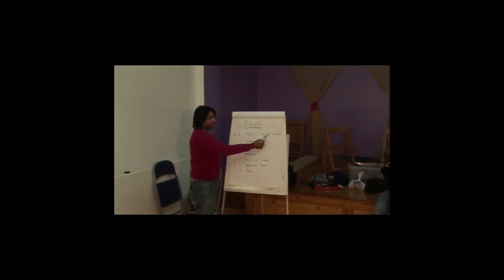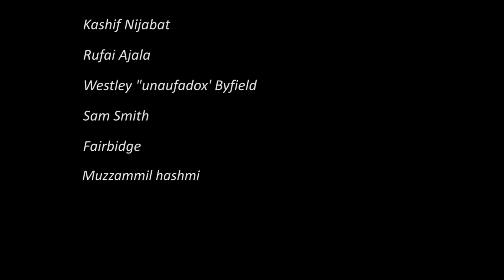GSIF 2011 (Tower Hamlets) - Kashif Nijabat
Prince's Trust launches film course to help young unemployed

The Prince's Trust has teamed up with events company to give unemployed young film fans the chance to kick-start their careers.

The Trust is now looking for unemployed 16-to-19-year-olds from across London to take part in its five-day Get Started with Film programme, running from 10th October in Hackney.

Get Started with Film will help young people with an interest in film gain the skills and confidence they need to get a job. Participants will have the chance to gain practical experience in film and production, as well as receive film and digital media training from an industry expert.

The course also teaches CV and interview techniques and young people will receive three months mentoring support after the course to help them get a job. More than three in four young people helped by The Prince's Trust move into work or training."

Taster days for those interested in signing up to the course will take place on Wednesday 5th and Thursday 6th October. To apply for the course or for more information please contact Mohammed by texting 'film' to 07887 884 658 or calling 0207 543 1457.

Youth charity The Prince's Trust helps change young lives.  It gives practical and financial support, developing key workplace skills such as confidence and motivation.  It works with 13- to 30-year-olds who have struggled at school, have been in care, are long-term unemployed or have been in trouble with the law.  More than three in four young people helped by The Prince's Trust move into work or training.

-Ends-

Youth charity The Prince's Trust helps change young lives. It gives practical and financial support, developing key workplace skills such as confidence and motivation. It works with 13-to-30-year-olds who have struggled at school, have been in care, are long-term unemployed or have been in trouble with the law. The Prince of Wales's charity has helped more than 650,000 young people since 1976 and supports 100 more each day. Last year, more than three in four young people supported by The Trust moved into work, education or training.  In April 2011, Fairbridge became part of The Prince's Trust. The new united organisation will help 50,000 young people this year.